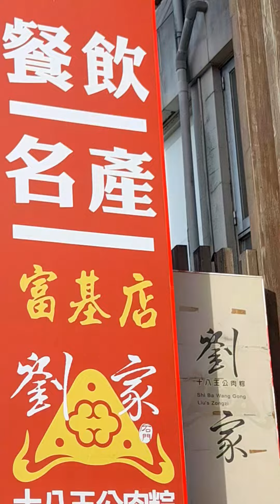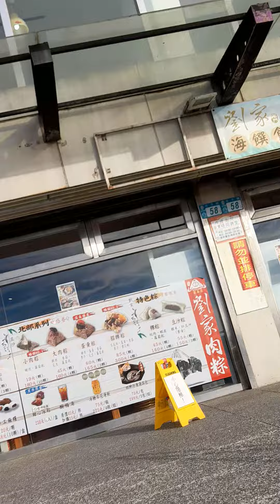2022虎111年8月26日 農7月29日 星期五